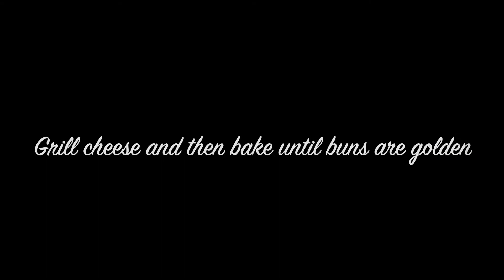Easy & Delicious Blue Cheese Beef Sliders!